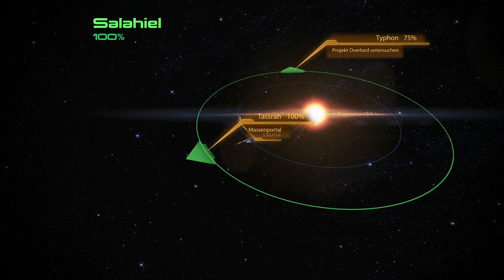MASS EFFECT 2 #005 LEGENDARY EDITION • [PC][GER/DEU]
Zwei Jahre nachdem Commander Shepard erfolgreich den Angriff von Reapern zurückdrängen konnte, die auf die Zerstörung allen organischen Lebens aus waren, bahnt sich nun ein neuer mysteriöser Feind an. Im Randgebiet des bereits erforschten Weltalls werden von etwas völlig Unbekanntem komplette Kolonien der Menschen entführt. Um diese Furcht einflössende und für die Menschheit größten Bedrohung aller Zeiten zu stoppen, liegt es nun an Shepard mit Cerberus zusammen zu arbeiten. Einer Organisation gewidmet dem rücksichtlosen Kampf für das Überleben der Menschheit.

Commander Shepard muss sich auf eine lebensgefährliche Mission begeben. Es gilt das Elite Team der Galaxie zusammenzustellen und das stärkste Schiff das jemals gebaut wurde zu kommandieren. Doch selbst damit, so sagen viele, sei dies purer Selbstmord. Commander Shepard möchte nun allen Zweiflern das Gegenteil beweisen.